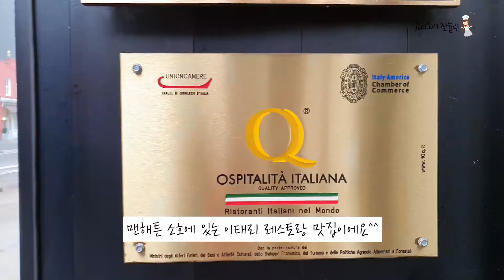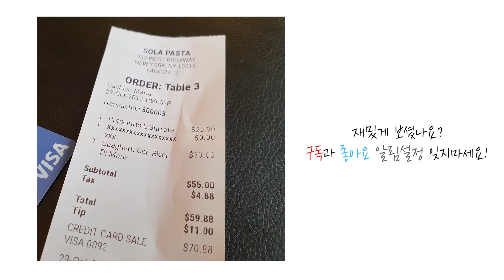[파스타 먹방] 24K Gold와 우니가들어간 특별한 파스타와 신선한 하몽 그리고 라코타치즈ㅣ맨해튼 소호에있는 이태리맛집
진짜 진슐린이 인정하는 뉴욕 맨해튼 소호 맛집이에용~!

태어나 먹어본 pasta 중에 제일 맛있었다고 자부할 수잇어용

짭잘하고 달달한 맛이 기미된 쫄깃쫄깃한 먹물파스타 면에

특이하게 24K Gold와 우니가 들어갔어요~~~

뭔가 퓨전같은 느낌이면서 24K금에서는 사실 아무맛이 나진 않았지만

파스타면이 진짜 맛있었던것 같아요

저는 평소에 크림 파스타를 좋아하는데

이건 그냥 크림 소스같은것이 없어도 면 자체내에서

고소하고 달달하고 쫀득쫀득한 맛이나요^^

하몽 도 진짜 한국에서 먹는 가공된 맛이아닌

진짜 신선하고 가공맛이 하나도 안난다고 해야할까요?

라코타치즈는 와 말이 필요없어요

영상에서 보이는것과 같이ㅎㅎㅎ 쫘아아아아악...

이것도 넘넘 쫀득쫀득해요

여긴 진짜 지인을 데려가도 인정받을 수있을것 같아요ㅎㅎ

인정인정 별 다섯개 추천합니다~

이태리음식 좋아하시는분은 꼬~~옥 가보세용^^